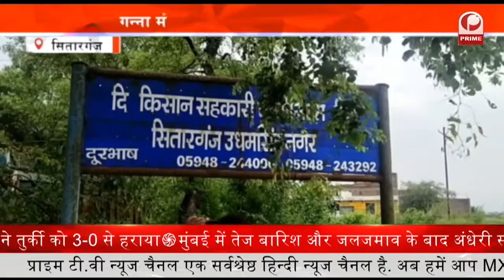Indian Military Academy सरहदों की निगहबानी के लिए अफसरों की टोली तैयार || Prime Tv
सरहदों की निगहबानी के लिए 341 युवा अफसरों की टोली तैयार हो चुकी है  भारतीय सैन्य अकादमी की पासिंग आउट परेड में  देश पर मर-मिटने की शपथ लेकर ये युवा भारतीय सेना का अभिन्न हिस्सा बन गए हैं

सेना के दक्षिण-पश्चिमी कमान के जनरल ऑफिसर ने कमांडिंग ली बता दें कि कोरोना संक्रमण के खतरे को देखते हुए इस बार भी परेड सादगी से हुई

परेड के बाद पीपिंग और ओथ सेरेमनी के बाद 425 जेंटलमैन कैडेट्स बतौर लेफ्टिनेंट देश-विदेश की सेना का अभिन्न अंग बने इनमें 341 युवा सैन्य अधिकारी भारतीय थलसेना को मिले जबकि, 84 युवा सैन्य अधिकारी नौ मित्र देशों अफगानिस्तान, तजाकिस्तान, भूटान, मॉरीशस, श्रीलंका, वियतनाम, टोंगा, मालदीव और किर्गिस्तान की सेना का अभिन्न अंग बनें.